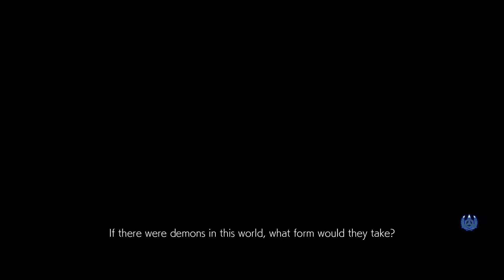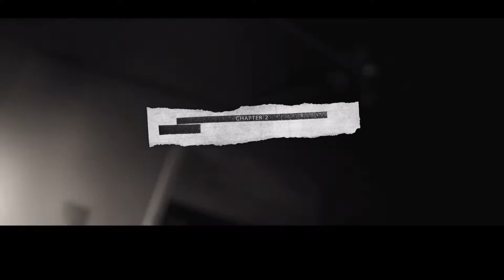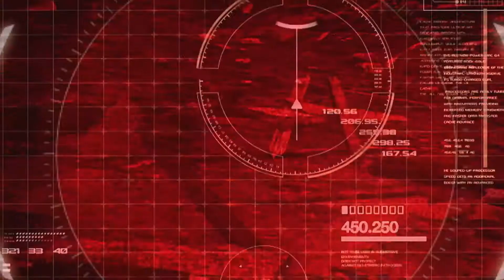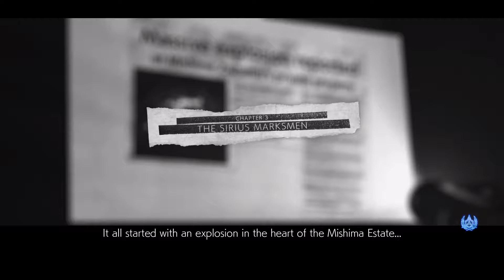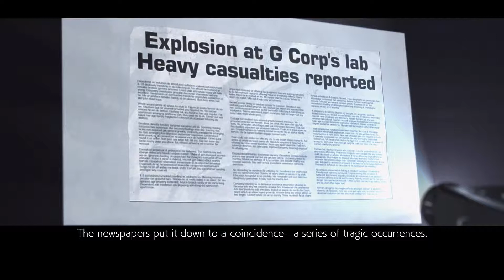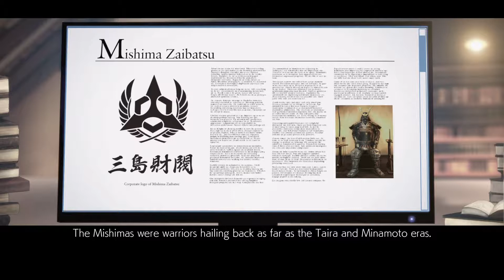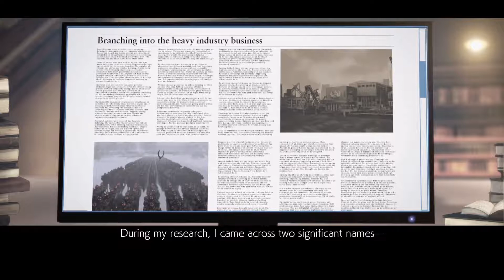Baka Plays TEKKEN 7 #2